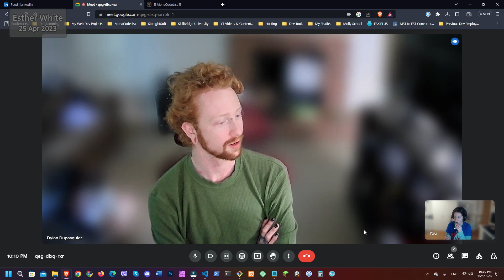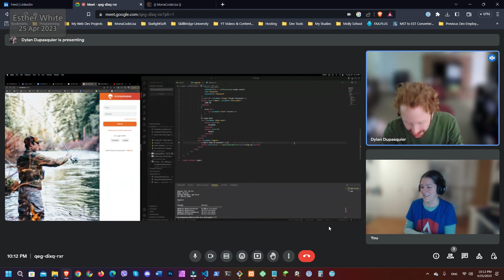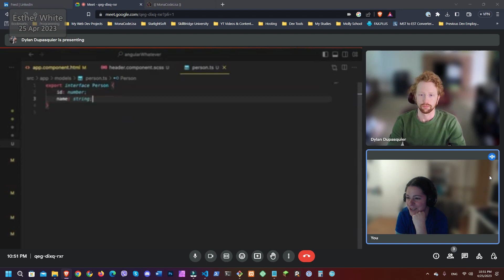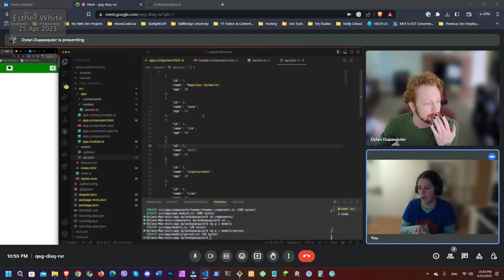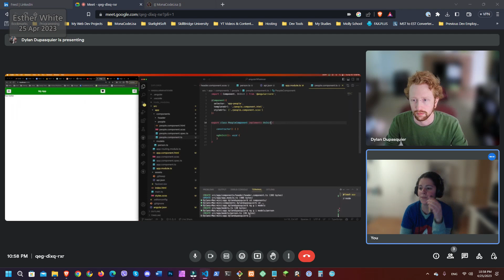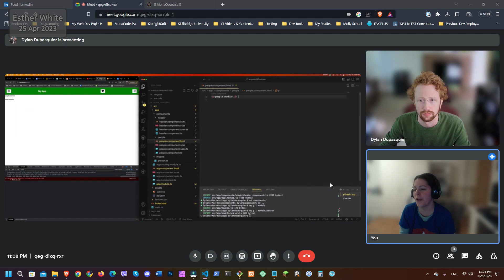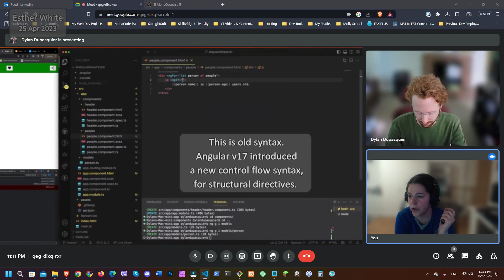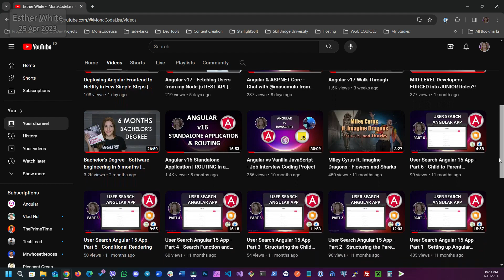Intro to Angular - Hands-on Practice with Dylan - Job Interview Prep | EstherSoftwareDev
In this video which was recorded 9 months ago,
I am talking with Dylan about Angular,
sharing some of my experience to help him
prepare for an upcoming job interview.

Given Dylan's familiarity with other JS Frameworks like Svelte & React,
I concentrated on highlighting the major distinctions one might face
when working with Angular.

Our approach kicked off with some
hands-on practice on his end,
utilizing Angular v15.

Chapters:
00:00 - Intro
01:35 - Intro to Angular and Planning
03:12 - Some of the topics we covered
04:28 - Generating a component using the Angular CLI
05:29 - Generating an interface using the Angular CLI
06:49 - Using JSON for dummy data
08:23 - Configuring up the httpClient
09:17 - Mentioning what the .spec.ts file is used for
09:34 - Implementing OnInit - Angular component lifecycle
10:18 - Dependency Injection - httpClient
10:44 - Sending an HTTP request, Observables & .subscribe
11:15 - Setting the expected Type of the response using the Interface
11:37 - Using the JSON file as mock API response
11:50 - RxJS and .subscribe when making HTTP calls
12:19 - Moving the method to to intended OnInit lifecycle
12:40 - Adding the people array of type Person[]
13:42 - Displaying the response - the people
14:33 - Using the *ngFor structural directive (old syntax)
16:38 - Using the *ngIf structural directive (old syntax)

🌟 Created on – 25 Apr 2023
🎥 Filmed with – Filmora 11